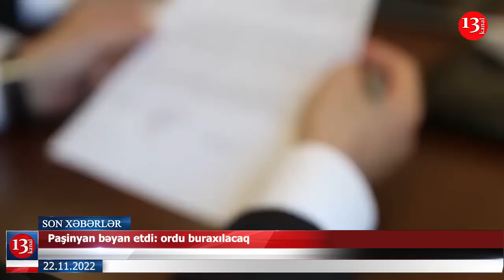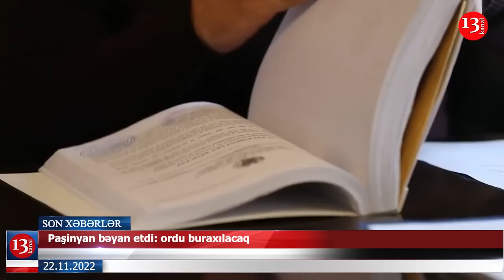Vasif Talıbov YAP-ın tədbirinə buraxılmadı?;Fərhad Əhmədov Azərbaycana qarşı casusluq etdi?-XƏBƏRLƏR